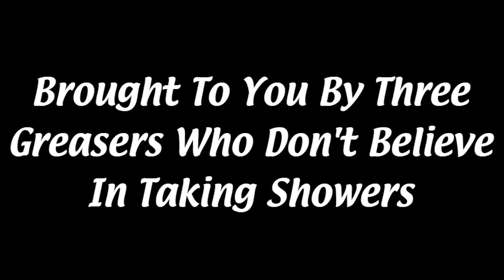Always Sunny in Hollywood Ep. 112: The Outsiders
I know that required reading sucks when you're in school, but once in a blue moon  there's a book that turns out to be more than what you expected, enjoyable even. That was The Outsiders for us, and while it's been years since we last read the book, we still consider it to be one of our favorites from our time at school. So how does the film adaptation hold up? Does it exceed the original? Is it a perfect recreation with no strings attached? Or was it better left alone as a book?